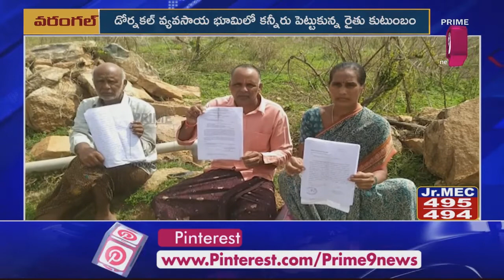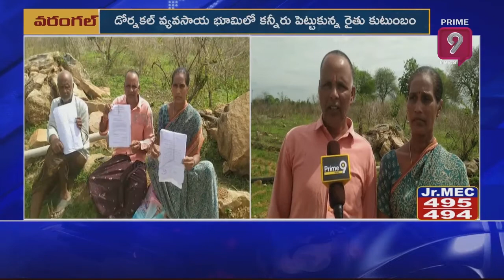బావిని పూడ్చిన సర్పంచ్ ..కన్నీరుమున్నీరైన రైతన్న | Warangal District | Prime9 News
బావి పూడ్చిన సర్పంచ్ ..కన్నీరుమున్నీరైన రైతన్న | Warangal  District | Prime9 News